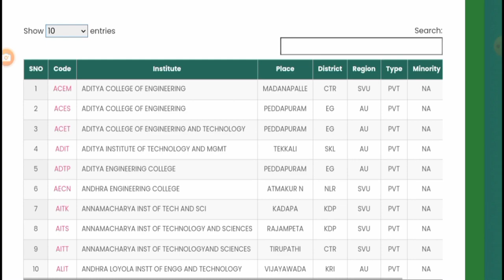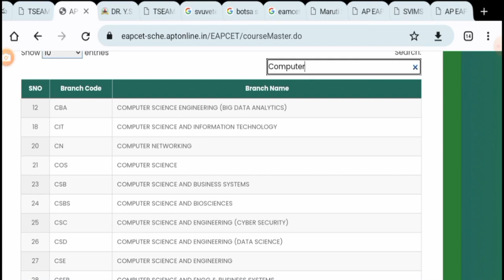AP EAMCET College and Course codes updated Latest List of AP Engineering Colleges